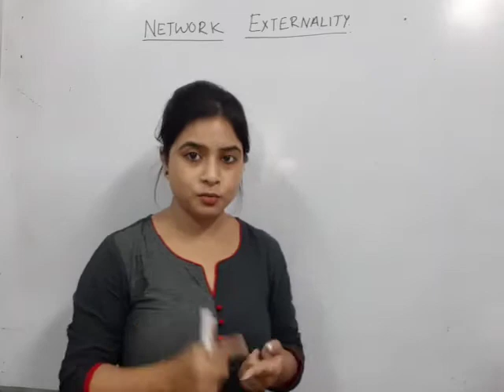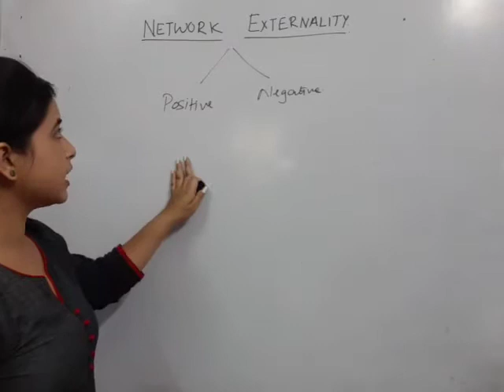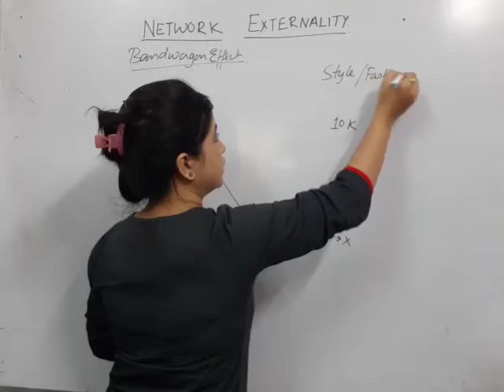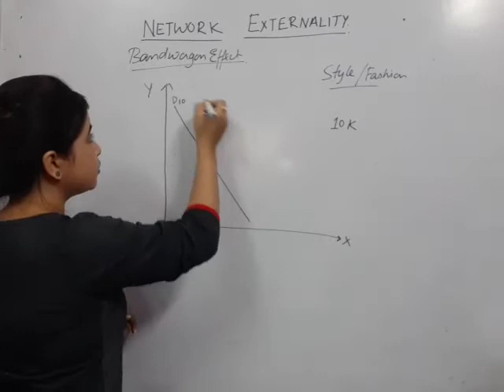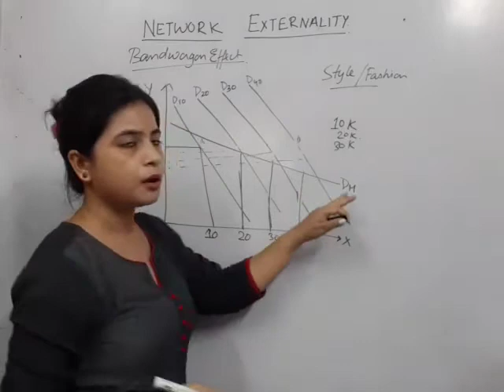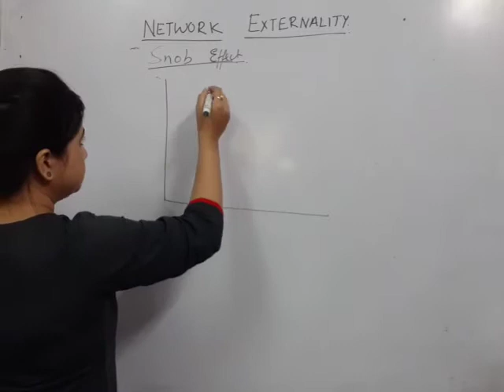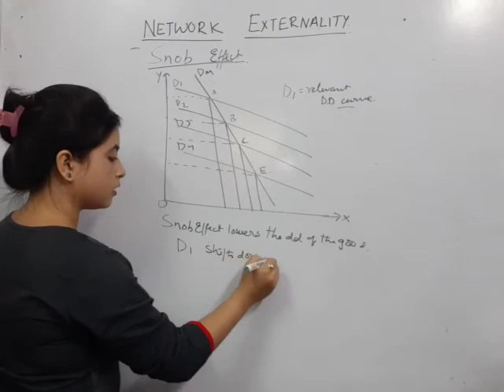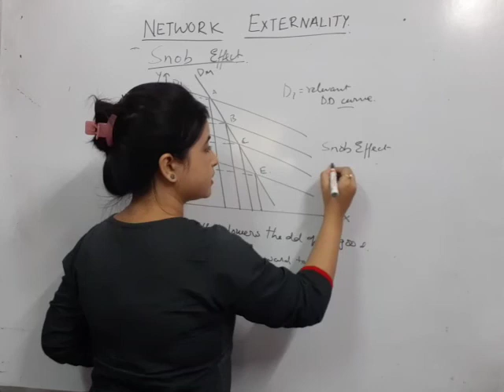NETWORK EXTERNALITY -BANDWAGON AND SNOB EFFECT FULL AND DETAILED EXPLANATION IN HINDI. PREPARATION.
Economics # Microeconomics # Full Explanation # Proper Understanding # Positive and Negative # Masters # Competitive Exams # Bachelors # Graphs and Diagrams # New Concept.

Network externalities are the effects a product or service has on a user while others are using the same or compatible products or services. Positive network externalities exist if the benefits (or, more technically, marginal utility) are an increasing function of the number of other users. Negative network externalities exist if the benefits are a decreasing function of the number of other users.